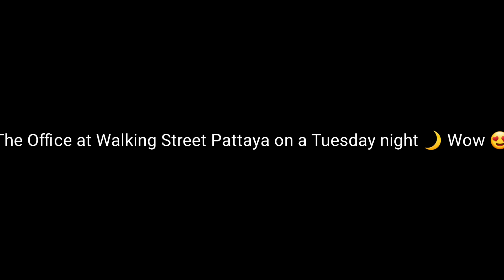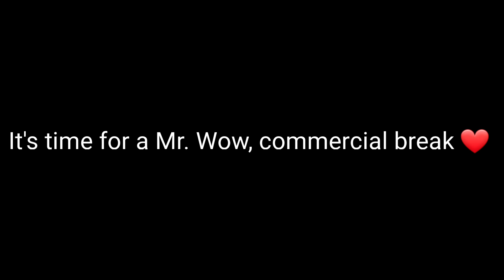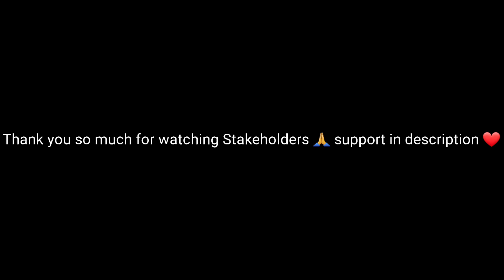The Office at Walking Street Pattaya on a Tuesday night 🌙 Wow 😍 After 2 am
It's a Tuesday night Walking Street the club's stayed open late and we got started late